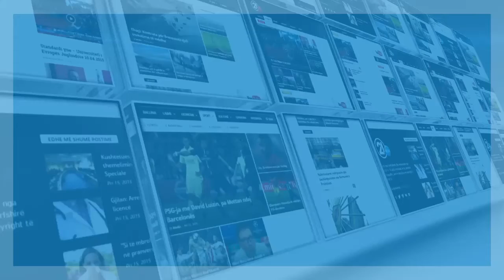ATLANTIKU NE GJAKOVE - 17 04 2019